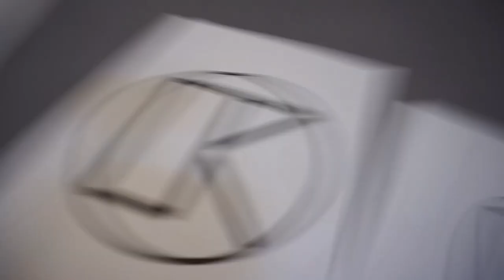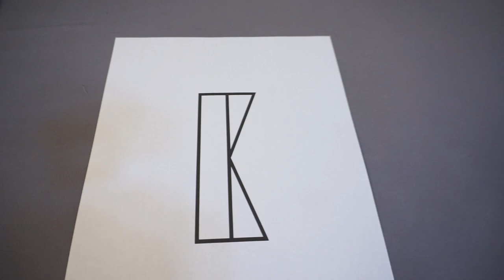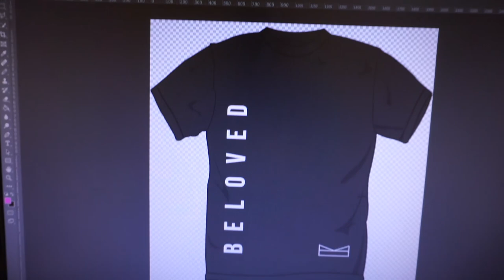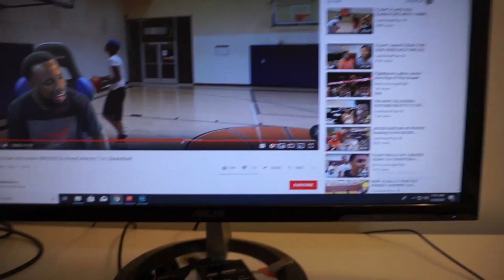ROOM TOUR!!! (Vlog 1)